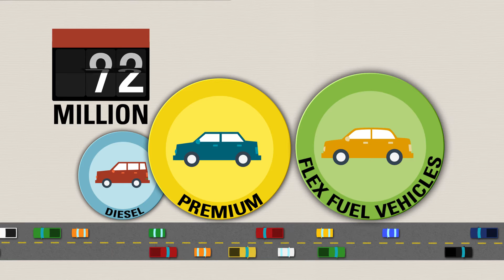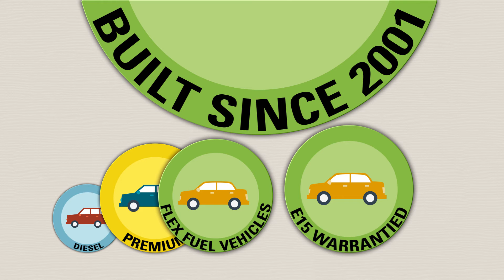Why Are Leading Petroleum Marketers and C-Stores Adding E15?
If both large, respected C-stores and small retailers looking for a competitive edge are adding flex fuels, you have to ask: how many cars on US roads are ready for E15 today?

More than enough to smash the so-called ethanol blend wall.

Everybody knows most cars run on different ethanol blends, but a lot of fuel retailers haven't yet got the story on exactly how big the market for E15 and mid-level ethanol blends is.

The number of cars and light-duty trucks on US roads today that can motor with cleaner mid-level blends may shock you. For fuel retailers, this spells opportunity. Here are the stats.